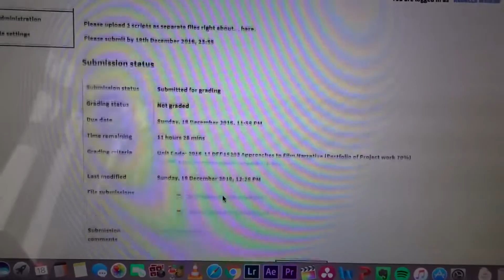VLOGMAS #18: Cousins Reunion & Tree Decorating // Becca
Today I went to my cousins house because I havent seen her since like August (her links are below)! My sister and I also finally decorated the tree!